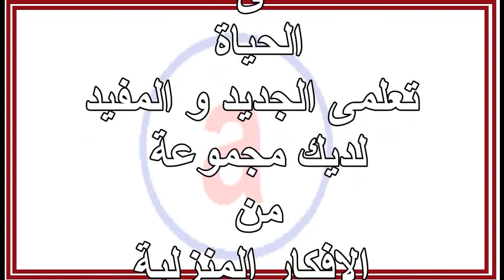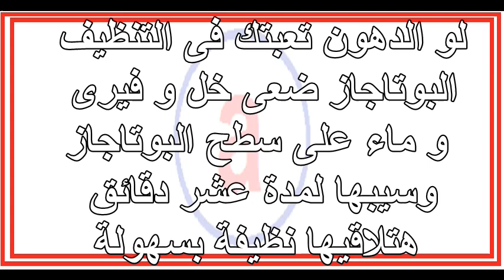افكار منزلية - نصائح مطبخية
لديك عزيزتى معلومات تهمك فى بيتك و نصائح مفيدة لكل فتاة و ست بيت شاهدى معنا المزيد من الافكار و المقترحات التى تفيدك فى المنزل عليك بالضغط على كلمة تعلم معانا لمشاهدة الصفحة و المزيد من الصور و الافكار تهمك و لاسرتك